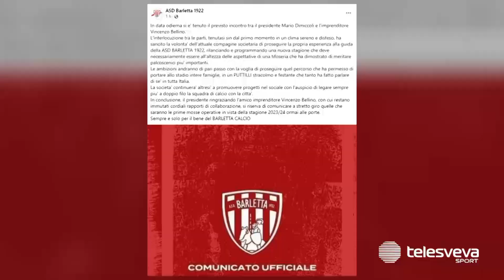SERIE D | Barletta al lavoro per il futuro: Beppe Camicia sarà il nuovo dg? E sull'allenatore...